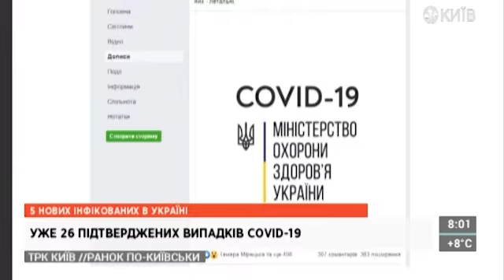CТН | 19.03.20 | 5 нових інфікованих в Україні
Уже 26 підтверджених випадків COVID-19